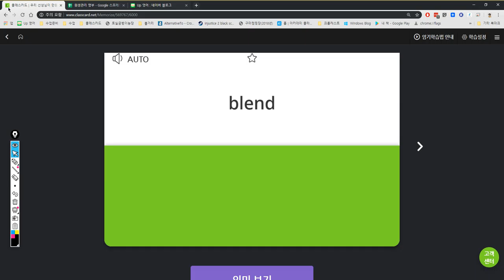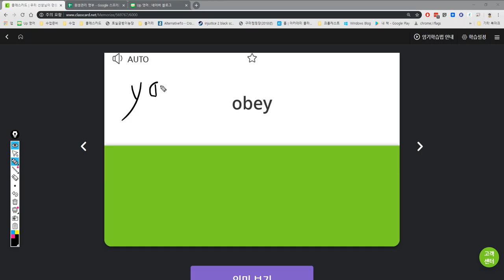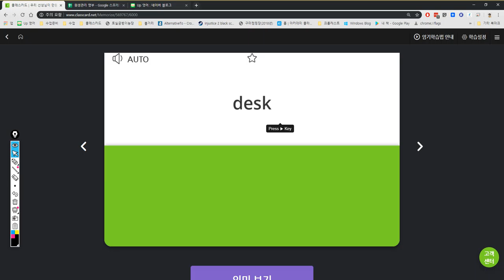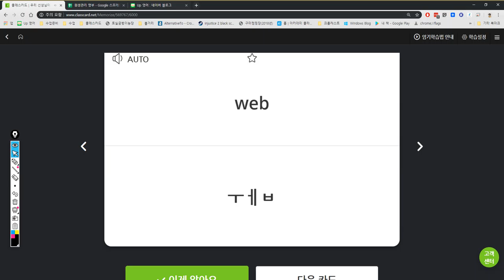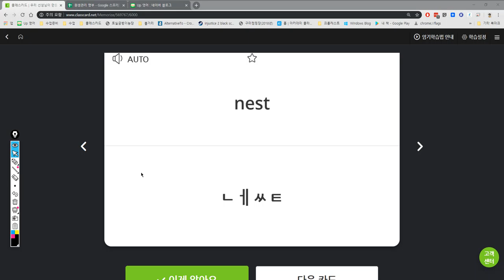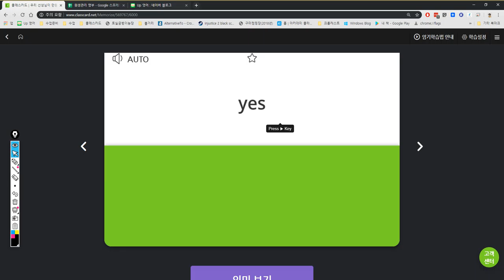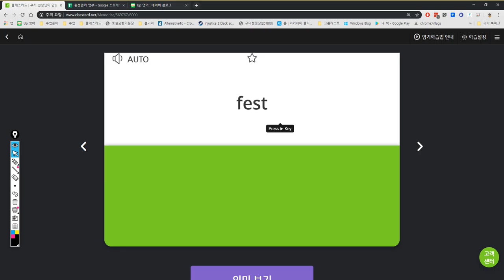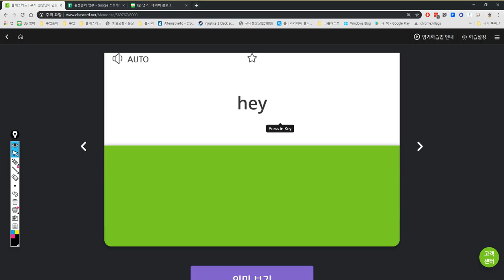구민주 2019 05 08 15 48 50 696